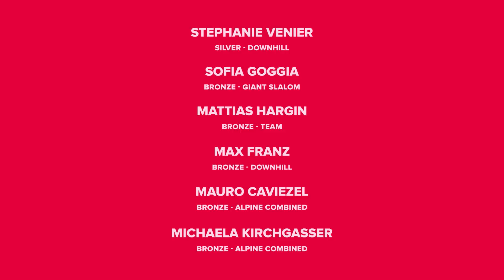Atomic Racing 2017 World Cup Champions